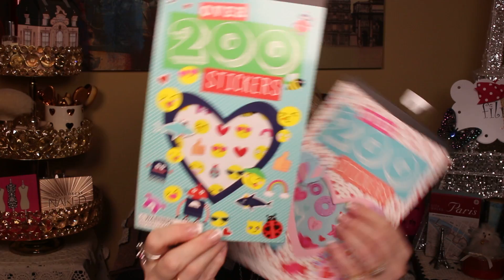VALENTINES GIVEAWAY CONTEST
i know! Can you believe it! I am just mailing the other contest prizes out and in the mood for another giveaway! This Valentines Giveaway is a very pretty collection of goodies...gorgeous lizard print pink tote, hand-painted cup with rose gold brush set, Icon eye palette, mini speaker for you iPhone and much more!!!